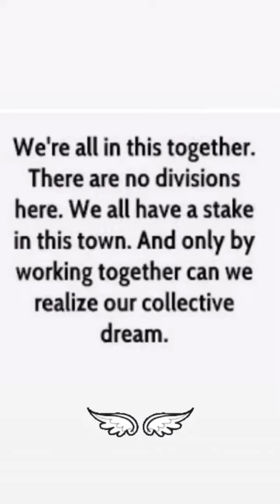Coco Quinn (IG Story)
Date: 03-06-21